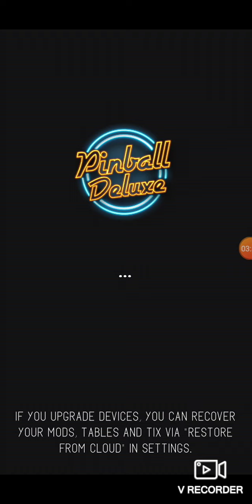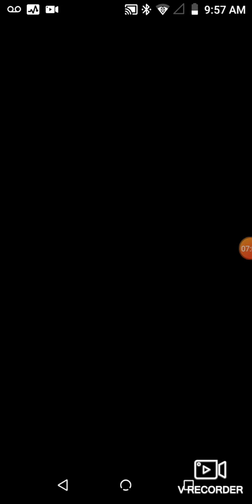Pinball Deluxe Gameplay with LonelyBoii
I'm going to be posting a lot more gameplays so be ready for more content coming up 🔔👀🤳🏽🖥️💻▶️